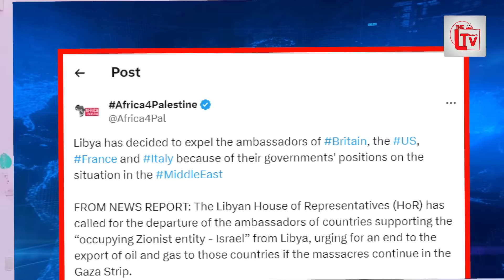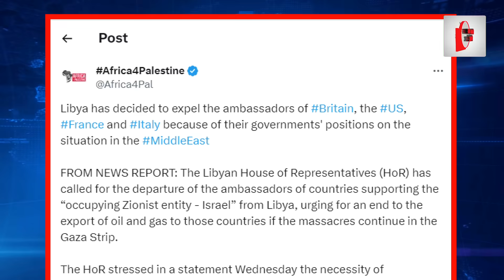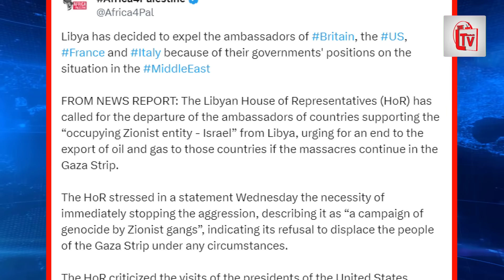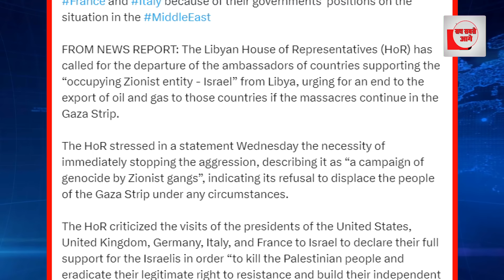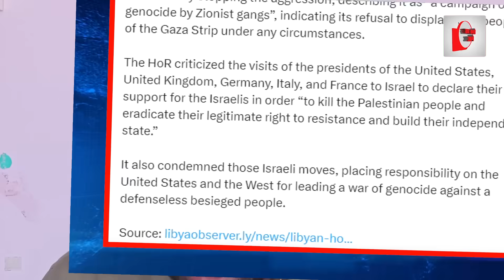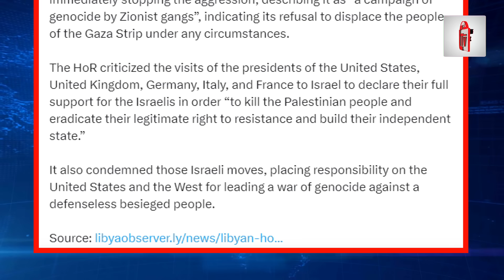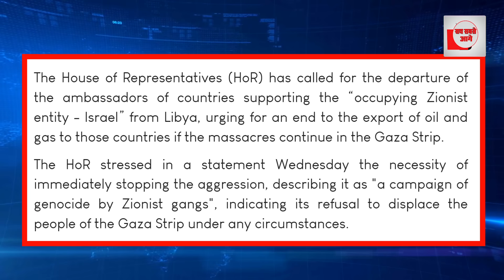जंग में कूदा लीबिया! एक्शन से पूरी दुनिया को चौंका दिया!